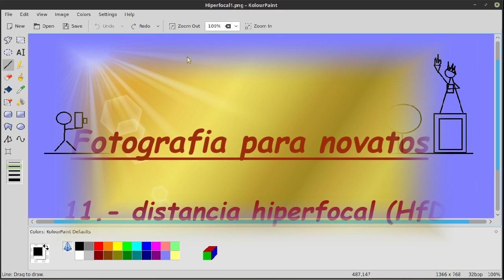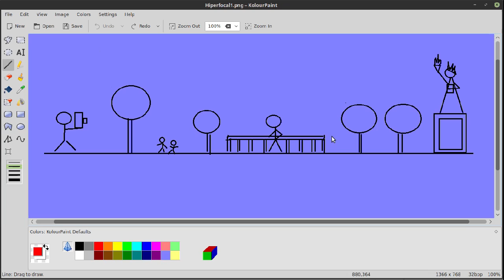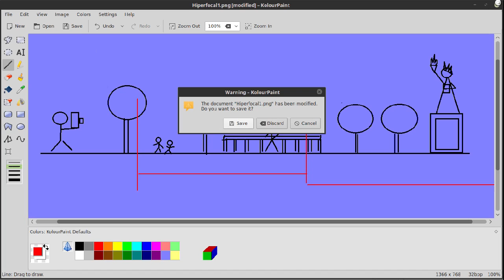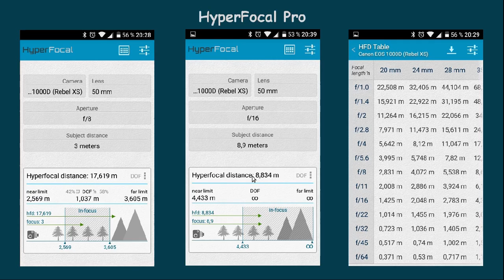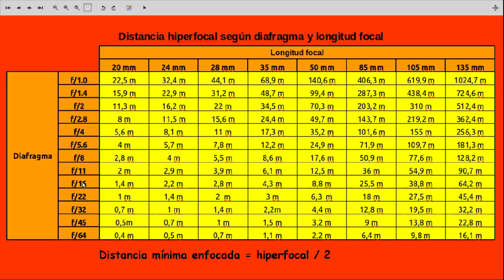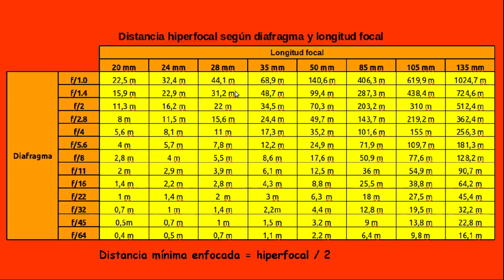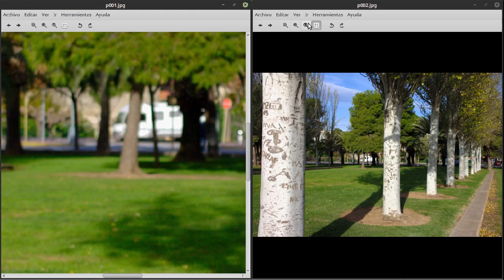11.- la distancia hiperfocal HfD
La distancia hiperfocal es la mínima distancia de enfoque que para cada objetivo y cada diafragma nos da la máxima profundidad de campo. El uso de la hiperfocal nos permite obtener fotos enfocadas sin necesidad de enfocar cada vez al sujeto.